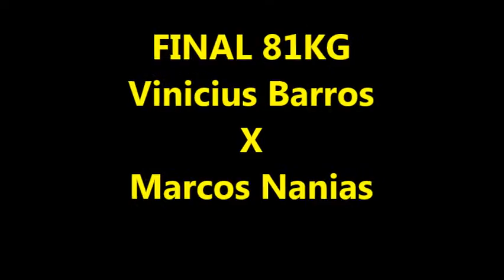Vinicius Barros X Marcos Nanias